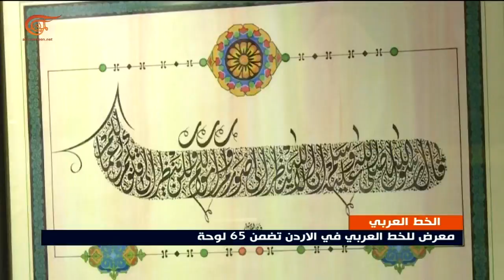معرض للخط العربي في الأردن تضمن 65 لوحة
معرض للخط العربي في الأردن تضمن 65 لوحة تبرز جماليات هذا الخط وأنواعه.